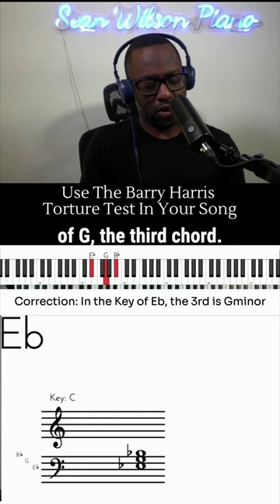Use This Barry Harris Torture Test In Your Songs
Barry Harris's torture test is my favorite to do. I've taken one of his exercises and made it my own in the song "Somewhere Over the Rainbow."

Full video on my channel: Sean Wilson Piano: 🤨The Ultimate Practice Exercise: A Barry Harris Routine (New 2023)